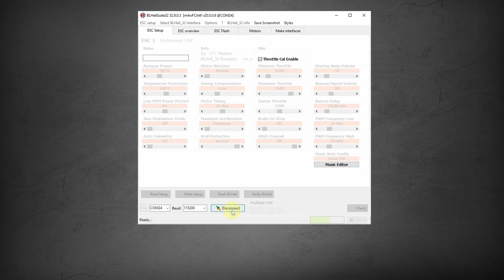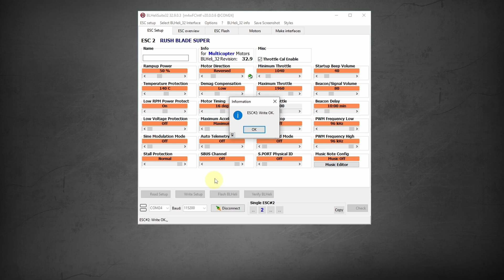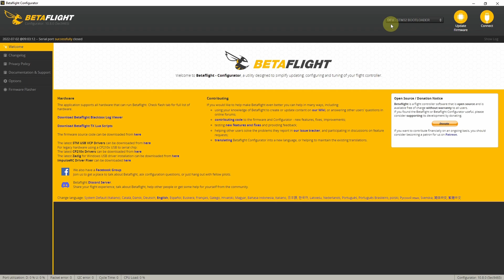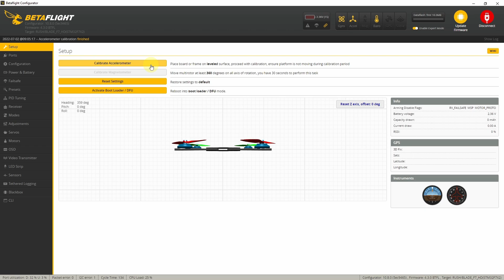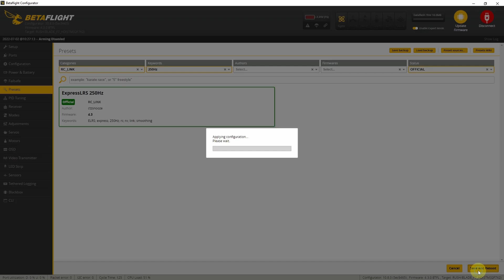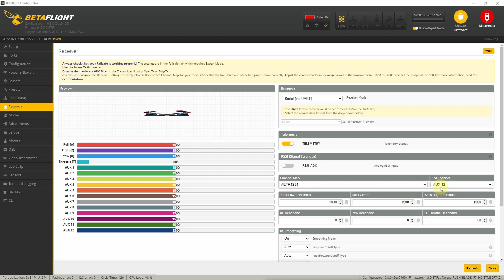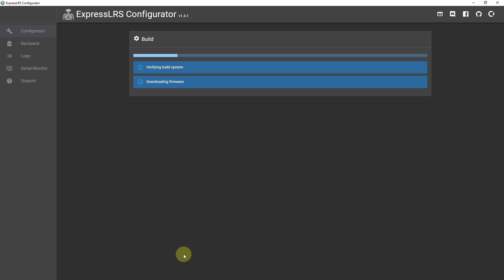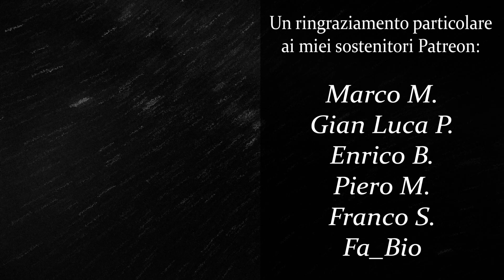Come Costruire un Drone FPV Digitale (Dirty Seagulls Frame, Vista, RUSH Stack) - Parte 2 - Setup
▶ Timeline:

00:00 Intro
00:22 Configurazione BLHELI32
03:34 Configurazione Betaflight
09:52 Aggiornamento ExpressLRS
11:39 Conclusione